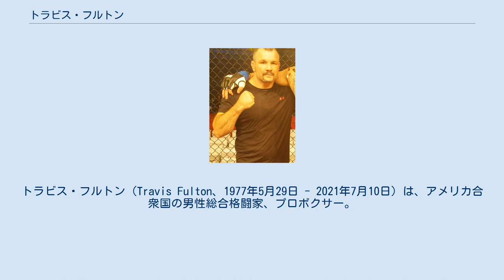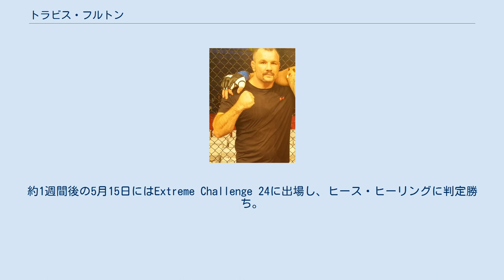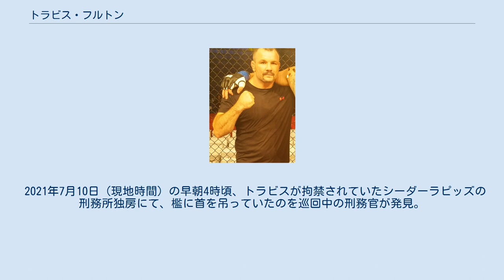トラビス・フルトン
トラビス・フルトン（Travis Fulton、1977年5月29日 - 2021年7月10日）は、アメリカ合衆国の男性総合格闘家、プロボクサー。
アイオワ州ウォータールー出身。
チーム・ピークパフォーマンス所属。
拳法黒帯。
 プロ総合格闘技では300戦を超えるキャリアを有し、ほとんど間を置かずに数多くの大会に出場し続けていることから「ジ・アイアンマン」（鉄人）の異名を持つ。
 高校時代にレスリング競技に参加し、またアメリカン拳法2段も取得。
18歳から総合格闘技のトレーニングを始め、1996年7月26日のプロデビュー戦ではデイブ・ストラッサーにチョークスリーパーで一本負け。
その後は一時ミレティッチMAに所属した。
 1999年5月7日、UFC 20でUFCに初参戦を果たすが、ピート・ウィリアムスに腕ひしぎ十字固めで一本負けし、黒星デビューとなる。
約1週間後の5月15日にはExtreme Challenge 24に出場し、ヒース・ヒーリングに判定勝ち。
 2010年にはリコ・ロドリゲスにハイキックでKO負け、ジェフ・モンソンにV1アームロックで一本負けを喫し、およそ10年振りの連敗を記録した。
 プロボクサーとしてのキャリアをも有し、35戦15勝という成績ではあるものの、勝った試合は全てKO勝利である。
 2021年2月17日、児童ポルノ所持および受領、未成年者への性的搾取の罪で連邦大陪審によって告発され、19日に逮捕された。
裁判記録によると、フルトンは2月19日、シーダーラピッズのアイオワ州北部地区連邦地方裁判所に出廷し、児童の性的搾取の罪1件、児童ポルノ所持の罪1件、児童ポルノ受領の罪1件について無罪を主張した。
その後、7月2日に提出された裁判所の書類は、彼が4つの告発のうちの2つに有罪を認めることに同意したことを示していた。
連邦裁判官は、審理日をキャンセルし、7月23日の罪状認否審理を設定した。
 さらに、これとは別に2019年9月5日に女性に暴行をした罪でも告発されており、2021年9月から始まる裁判を待っていた。
 2021年7月10日（現地時間）の早朝4時頃、トラビスが拘禁されていたシーダーラピッズの刑務所独房にて、檻に首を吊っていたのを巡回中の刑務官が発見。
病院に搬送されたが、午前5時頃に死亡が判明した。
44歳没。